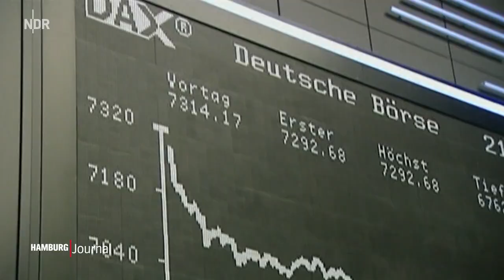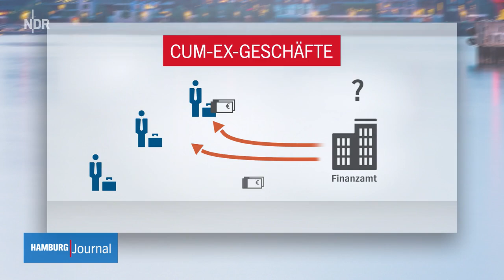Untersuchung zum Cum-Ex-Skandal: Scholz als Zeuge geladen